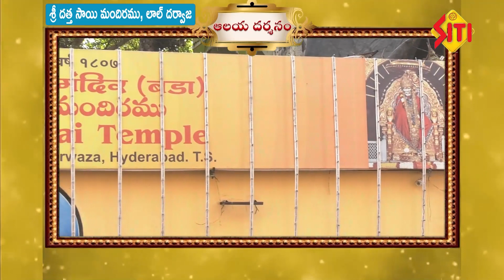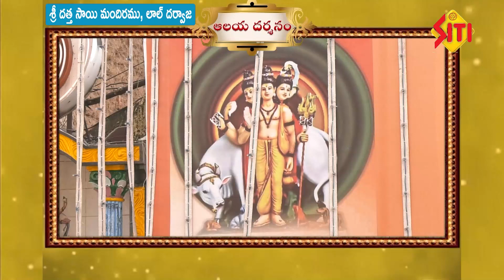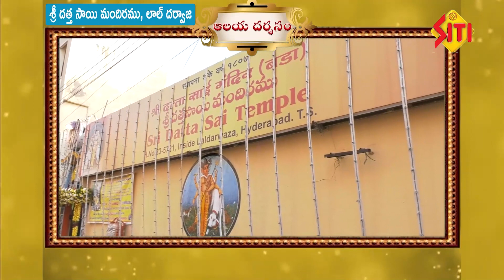దత్త సాయి దేవాలయం లాల్ దర్వాజా | DATTA SAI LALDARWAJA | Famous Temple In Hyderabad | Siti Devotional